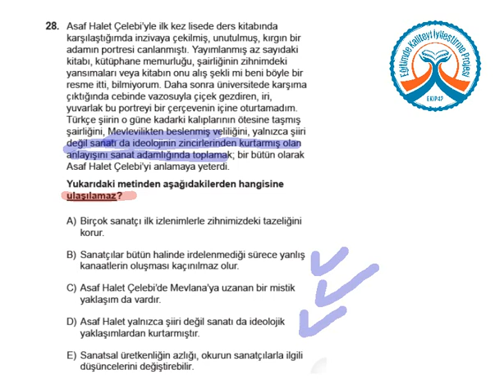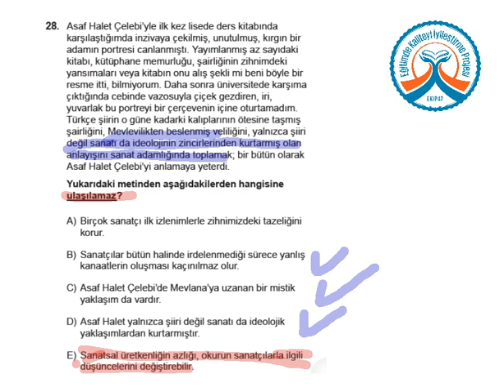YGS KDS 2 Türkçe A Kitapçığı Soru 28